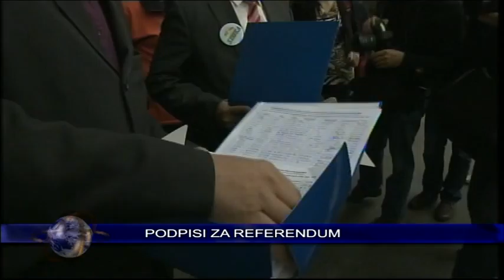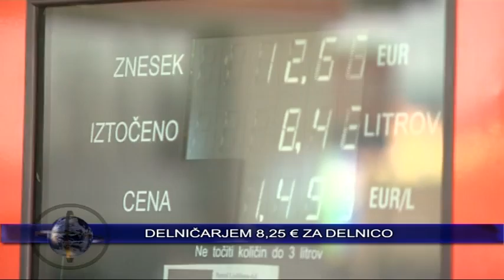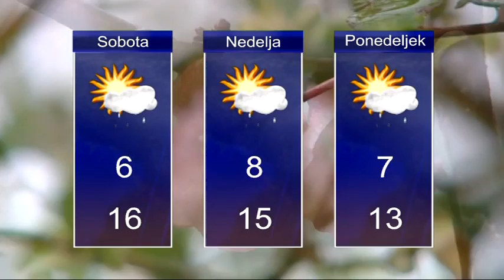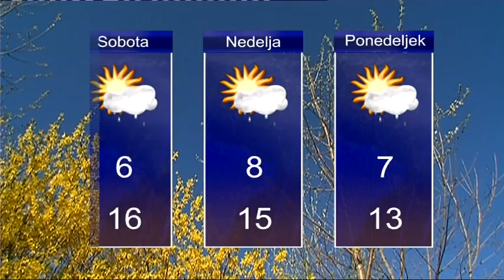Novice ob 14.00 TV Maribor 20.4.2012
Novice Televizije Maribor, pripravila: Karmen Podlesnik Marčič in Uroš Vičar - Twitter @TVMaribor I FB